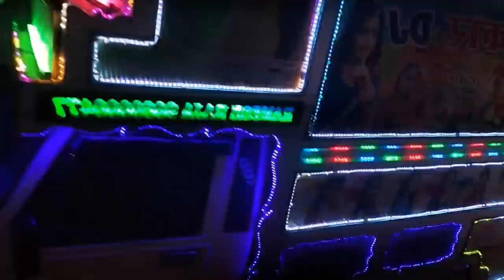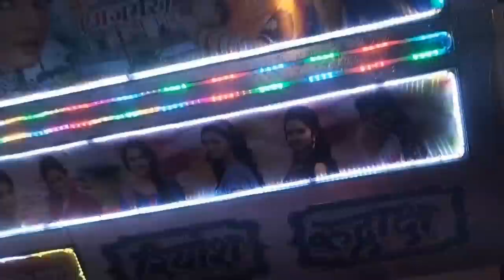चांद वाला मुखड़ा Chand wala mukhda lekar chalo na bahar me DJ pickup dance Viral song 2023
जेसीबी vs डी जे !! kawad Yatra special !! Devon ke Dev Mahadev !! Mahadev song 2023 !! bhole nath so

Mr DJ Hansraj Ajmer

DJ vs JCB

kavad Yatra special 2023

kawad Vishal Yatra

har har shambhu mahadev

kawad Yatra

special DJ dhamaka 2023

भारत का बच्चा जय श्री राम बोलगा

har gar bhagava chhayaga

Bharat ka bachcha jai shree ram bolega

Edit By:- Dj Hansraj Ajmer Rajasthan "